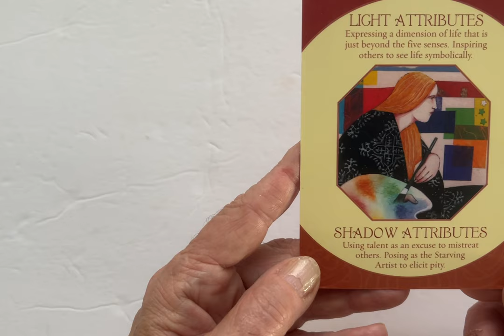The Artist Archetype | Visual Representation of the Artist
This week, we are going to be doing a deep dive into The Artist Archetype. Commonly known as the creative and brilliantly minded individual. The artist archetype lives and breathes creativity; yearning passionately to spread a message, to create human connection, to convey joy, and to highlight beauty.

For more information about Art, Archetype & Ancient Wisdom, go to: Art, Archetype & Ancient Wisdom Community in Action Monthly Live Zoom Meet-up